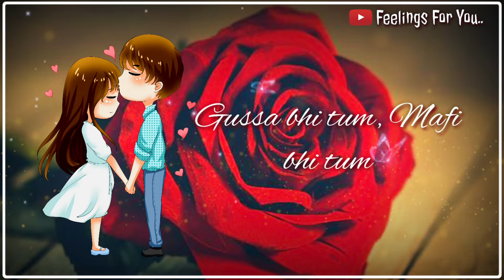Sacchi Mohabbat Karne Walo Ke Liye Romantic Love Shayari 💕| Cute Romantic Status 💕